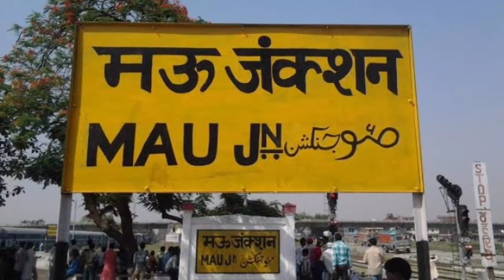Demand to extend the DMU train from Prayagraj to Audihar to Mau to Varanasi City | Railway News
75106/Prayagraj Rambag - Mau DEMU
Gorakhpur - Varanasi City Passenger/55149 Aunrihar - Chhapra DEMU/75134 Varanasi City
Prayagraj Rambag - Mau DEMU/75106 News
PRRB/Prayagraj Rambag
Mau Prayagraj Rambag DEMU 75105 train running status
Mau Prayagraj Rambag DEMU (75105) runs from Mau Jn (MAU) to Prayagraj Rambag Allahabad City (Prayagraj Rambag Allahabad City)